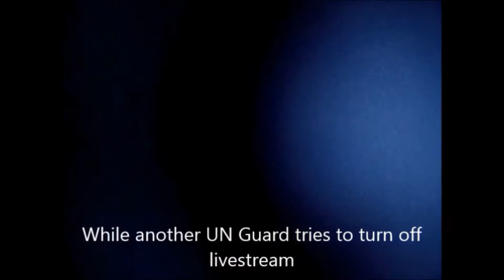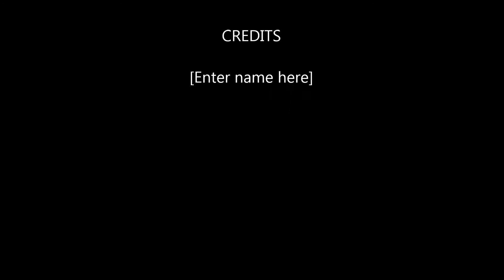Ban Ki-moon's UN: Son in Law Chatterjee and Mentor Han Seung-soo Get & Use UN Jobs, Ng In, Press Out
Ban Ki-moon Signed Letter Giving Son-In-Law Top UN Job in Kenya, Confirmed to ICP

UNITED NATIONS, August 26 -- Under Secretary General Ban Ki-moon, the UN has become so lawless that Ban's son-in-law Siddharth Chatterjee was just named UN Resident Representative in Kenya without Ban recusing himself.  Inner City Press reported and asked about this on August 25. On August 26, Ban's spokesman Stephane Dujarric confirmed that Ban had not recused himself, had in fact signed the letter giving his own son in law the job, see below.

 How is this acceptable in an international organization? Or this: Ban's mentor Han Seung-soo is a UN official allowed to be on the boards of directors of Standard Chartered, which has UN banking contracts, and Doosan which makes sales to countries Han gives “UN” speeches to.
   On August 25, Inner City Press asked Ban's spokesman Stephane Dujarric if Ban had recused himself from any role in his son-in-law's promotion, video here.

From the UN transcript:
Inner City Press: Mr. Chatterjee was named the UN representative in Kenya.  So I wanted to know, what’s the process for the naming of a resident representative?  And given this he’s the son-in-law of the Secretary-General, was there any recusal made?  I’m not saying he’s not qualified.  I’m not saying he’s not a long-time official.  I’m just wondering what is the process…[inaudible]… for someone being named…
Spokesman:  The regular process was used.  The fact that he is, indeed, the son-in-law of the Secretary-General, I think, does not take away anything from his very strong service over the years…
Inner City Press: I’m asking about the process.
Spokesman:  Thank you.
Dujarric's only response is that Chatterjee is qualified. That was not the question. After Inner City Press highlighted this, Ban's spokesman Dujarric returned on August 26 with a "supplemental" statement, which still confirmed that Ban had not recused himself, had in fact signed the approval of his own son in law for the promotion. Video here. From the UN Transcript:
Spokesman Dujarric: I also just wanted to give you a little bit more details on the issue you had raised yesterday with Mr. Chatterjee and expand on what I'd said.  Mr. Chatterjee was chosen through the regular process which is basically that the candidates are chosen by an interagency advisory panel which… which does not… and especially in this case… did not involve the Secretary-General.  I think he has been fully aware of the situation and has kept well away from the selection process.  For RCs, the candidates are chosen and recommended by the interagency panel.  The name of the recommended candidate is then given to the Secretary-General to sign off on.  He does not involve himself… and as I said, especially in this case… involve himself in the selection… in the selection process.  And I would just, again, reiterate Mr. Chatterjee's, I think, very strong qualifications in his career with ICRC and the UN over the years.

Inner City Press: I looked into it, too.  It seemed like they sent it to the UNDG Chair and the Secretary-General.  That's why I was asking yesterday.

Spokesman:  No, I understand.  The Secretary-General… the Secretary-General is very aware of the sensitivities of this case and has stayed well away from it.  The final signature… because the way this works is the Resident Coordinator represents the UN, and it needs the agreement of the host country.  So, the letter of appointment, in a sense, has to be signed by the Secretary-General.  But, his name is given to him by the interagency panel.

ICP Question:  Can I ask you one other?

Spokesman:  I’ll come back to you.  Video here.
Nor have the questions about Han Seung-soo, who refuses Ban's supposed call for public financial disclosure, been answered.
  Instead, Inner City Press which has asked about each of Chatterjee's promotions though the UN system under Ban (for example to and from UNOPS including censorship by the son in law, like Ban) and in the past ten months about Ban's and his head of communications Cristina Gallach's links with the John Ashe / Ng Lap Seng UN bribery scandal, was ousted from the UN in February 2016 (audio here) and had its investigative files evicted onto First Avenue in April (video here). NYT here
UN SR Kaye & Forst Feb 25 lett

   Since then Inner City Press has been BANned from covering UN events on the second floor unless it has a minder which stays with it all the time; sometime Inner City Press is told there are not enough minders, and coverage is entirely prohibited. This is censorship under Ban Ki-moon.